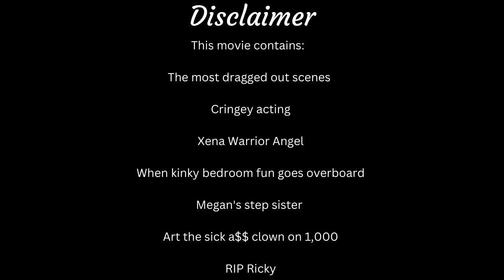THIS WAS TOO MUCH! Terrifier 2 (2022) Movie Commentary, Reaction and Review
TIMESTAMPS
Intro
Commentary and Reaction 1:35
Review 28:22

These uses is not an infringement of copyright. You can find more information in the Copyright Law of the United States and Related Laws Contained in Title 17 of the United States Code.